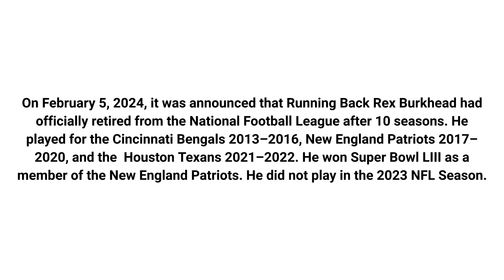Rex Burkhead retiring after 10 seasons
On February 5, 2024, it was announced that Running Back Rex Burkhead had officially retired from the National Football League after 10 seasons. He played for the Cincinnati Bengals 2013–2016, New England Patriots 2017–2020, and the  Houston Texans 2021–2022. He won Super Bowl LIII  as a member of the New England Patriots. He did not play in the 2023 NFL Season.